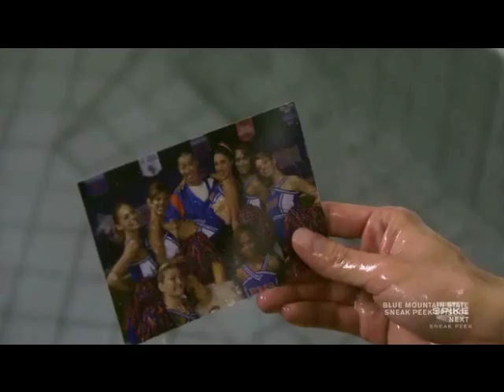Blue Mountain State - Jockstrap Race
Thad doing his thing.